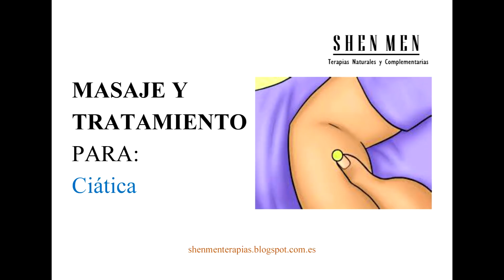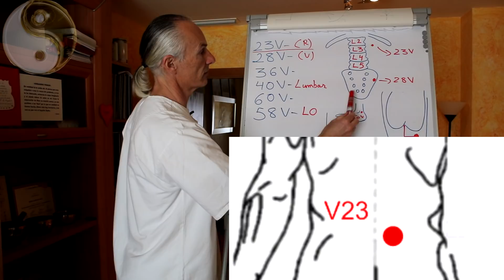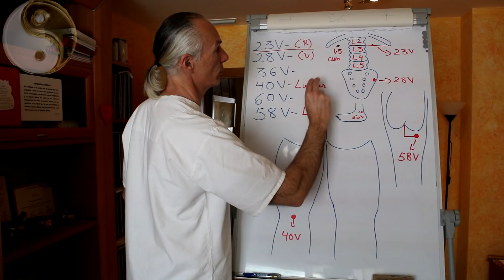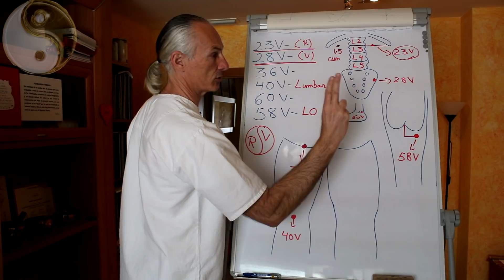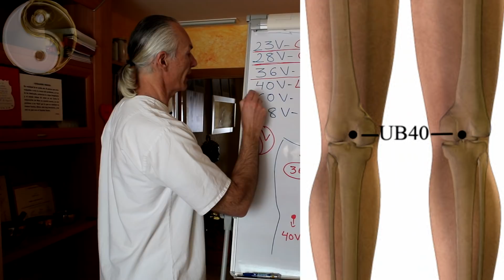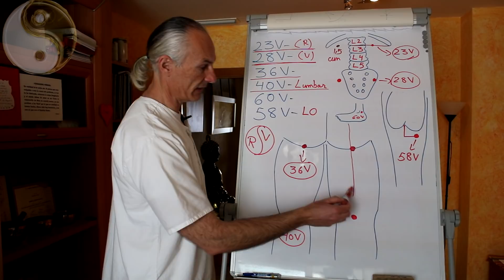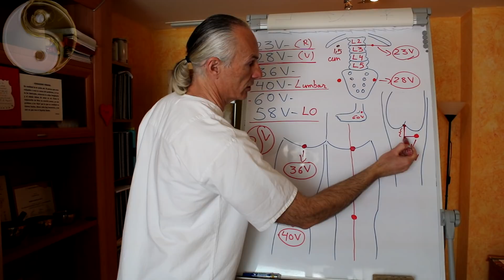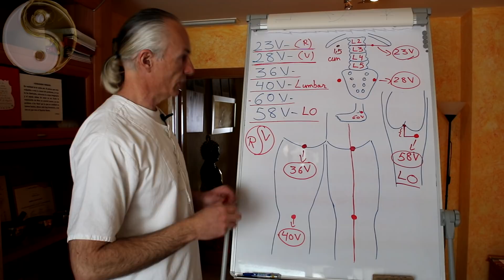MASAJE PARA CIATICA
Nuevamente os doy la bienvenida  a este canal donde vamos viendo tratamientos para diferentes patologías y al mismo tiempo conocimientos de medicina china para su comprensión.

Aquí tenéis en  este vídeo un tratamiento para la ciática.

Os dejo link por si queréis descargaros el atlas de puntos y localizarlos fácilmente. Si lo descargáis ahora ya lo tenéis para posteriores tratamientos que de.

Gracias y hasta el siguiente video.
Espero vuestros comentarios, dudas y like. Si veis que en una semana no os he contestado es que se me ha pasado por los tantos comentarios que recibo, volvedme a escribir por favor.
Si te ha gustado comparte.